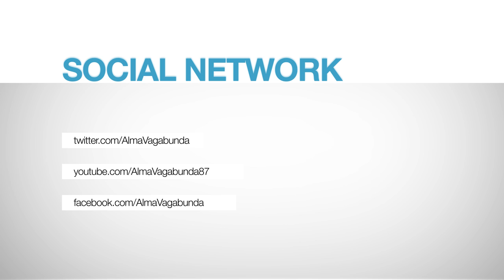SPW 50 - Chaka Khan feat Incognito